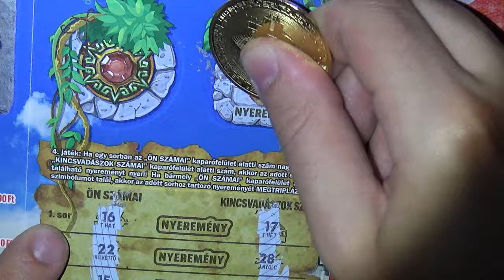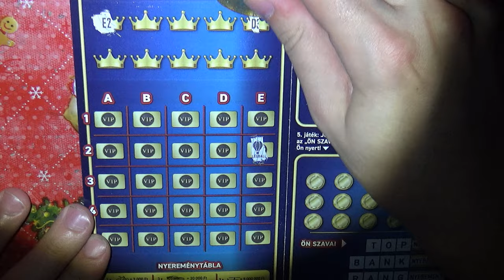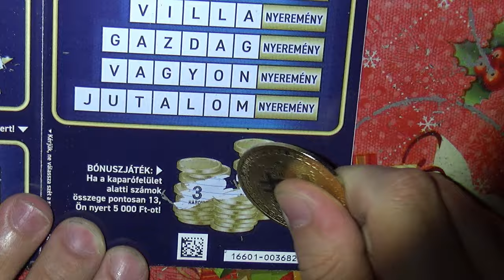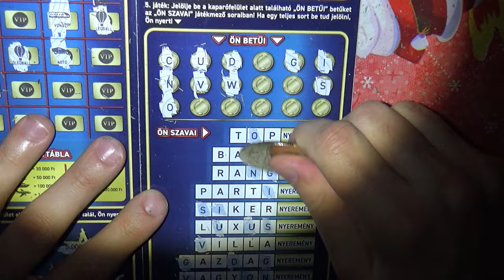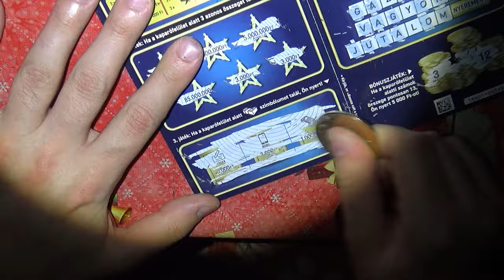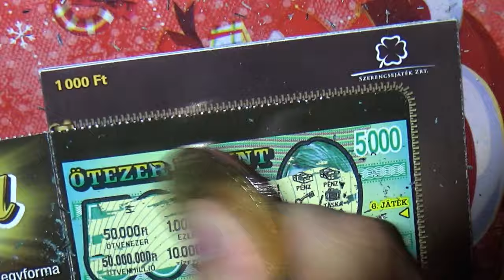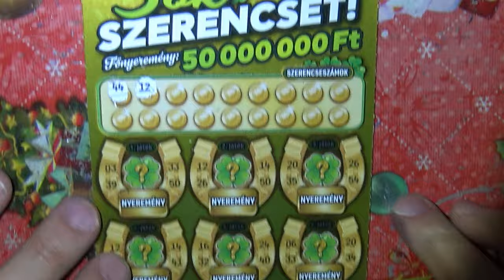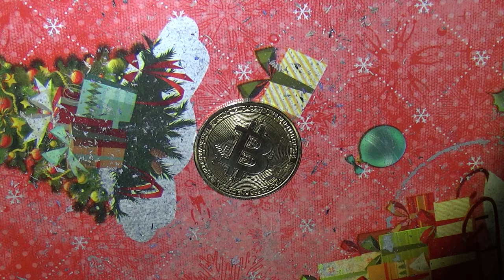Kiskunhalasi sorsjegyek kerültek kaparásra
Na nézzük mit takarnak a Kiskunhalasi sorsjegyek
reméljük hogy jó nagyokat